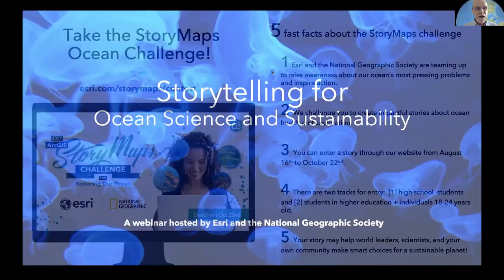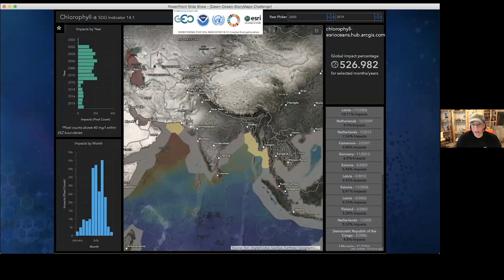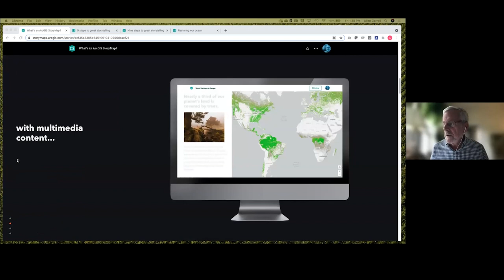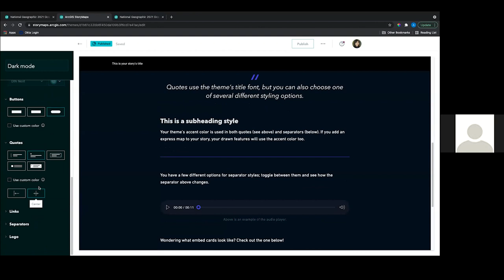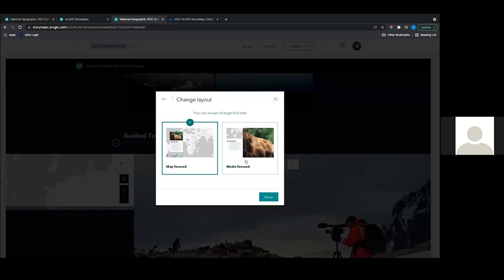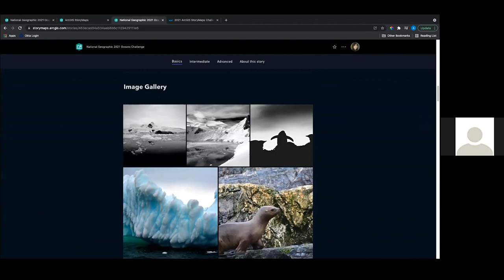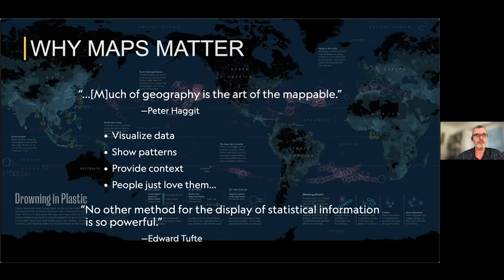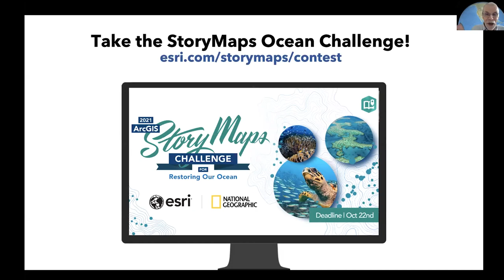Storytelling for Ocean Science and Sustainability by Esri and National Geographic Society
A story can effect change, influence opinion, and create awareness—and maps are an integral part of storytelling. ArcGIS StoryMaps enable both individuals and organizations to integrate maps, data, and other multimedia content with text to tell a narrative about the world's greatest challenges and highlight or inspire solutions.

During the Storytelling for Ocean Conservation and Restoration webinar on August 20, 2021, participants:

- Discussed threats to ocean health and current efforts to explore, map, and conserve the ocean
- Learned to tell data-driven stories with maps
- Learned how educators and students create stories about climate and sustainability
- Received details about the 2021 ArcGIS StoryMaps Challenge for Restoring Our Ocean

Access the webinar moderated by Charlie Fitzpatrick, Esri K-12 Education Manager, for great speakers and demos by: Dawn Wright, Chief Scientist of Esri; Sandra Turner, National Geographic Certified Educator; Esri’s StoryMaps team; and Alex Tait, The Geographer at National Geographic Society.

Learn more about the 2021 ArcGIS StoryMaps Challenge for Restoring Our Ocean (open August 16 to October 22, 2021)